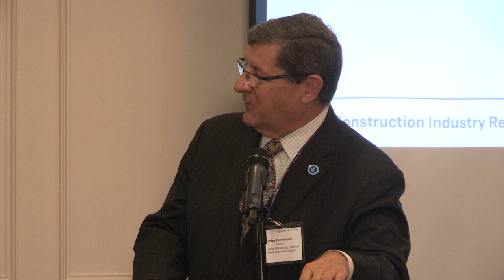Adopting and Integrating Technology Solutions into Your Projects and Business Strategy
Lean in to a strategic conversation on how to mainstream some of the best-in-class emerging technology solutions to deliver value on construction sites and project teams.

Moderator:
John Parkinson, Lecturer, Columbia University

Panelists:
Raffi Holzer, CEO, Avvir
Tessa Lau, CEO, Dusty Robotics
Kristopher Lengieza, Senior Director, Business Development, Procore Technologies
Meirav Oren, CEO & Co-founder, Versatile
KP Reddy, CEO & Founder, Shadow Ventures
James Swanston, CEO, Voyage Control

Cities and towns are experiencing an unprecedented level of transformation. The New York metro area alone is currently constructing some of the largest and most advanced commercial, housing, and infrastructure projects in the nation. There has never been a greater need—or opportunity—for leaders in the burgeoning field of construction management. Columbia’s Master of Science in Construction Administration prepares construction professionals and those in related fields to tackle, lead, and shape our built environment. Graduates develop rewarding careers with some of the world's most respected architecture, engineering, and construction firms, entrusted with delivering some of the most impactful projects of our time.

Learn more about Construction Administration at Columbia University's School of Professional Studies, or contact the program admissions counselor.

SPS advances knowledge with purpose to move careers, communities, and markets forward. Our mission is to provide a rigorous education, informed by rapidly evolving global market needs, that supports the academic and professional aspirations of our student community. Our vision is to become the premier destination for professional education by generating interdisciplinary thought leadership, developing innovative pedagogy, and advancing globally competitive academic solutions for ambitious agents of change and impact. Through specialized programs taught by leading educators and leading-edge practitioners, SPS students gain the skills and support they need to move their careers, communities and industries forward.